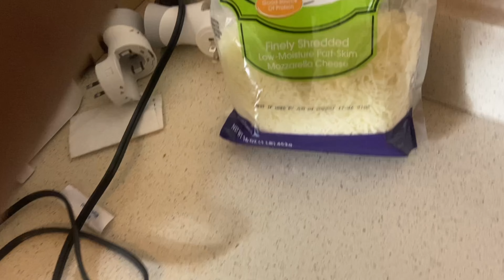How To Cook Vegetarian Spaghetti ?